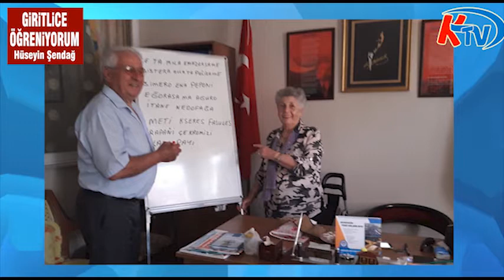Giritlice Öğreniyorum 3. Bölüm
3. derste Hastane ve Hastalık ile Aile Bireyleri bölümü yer almakta

Hüseyin Şendağ ile Giritlice Kursuna hoş geldiniz. Derslerimizi düzenli takip ettiğiniz takdirde atalarımızın dilini öğrenebileceksiniz.

Hüseyin Şendağ
Tarus Girit Türkleri Kültür ve Dayanışma Derneği Başkanı
Giritliler Federasyonu Yönetim Kurulu Üyesi